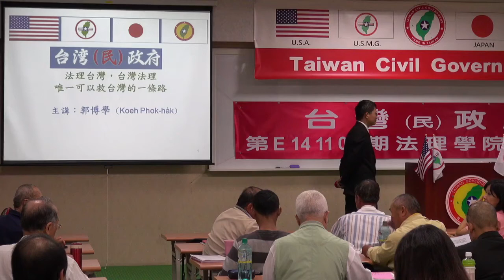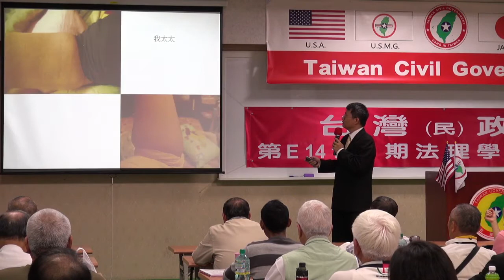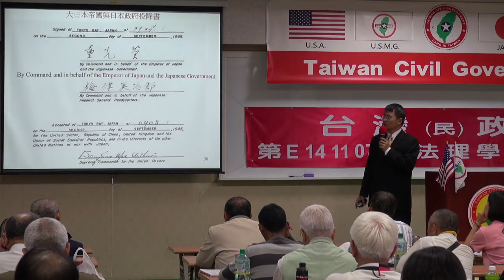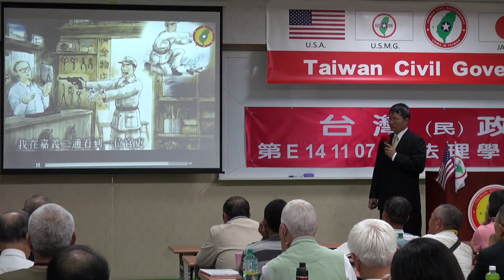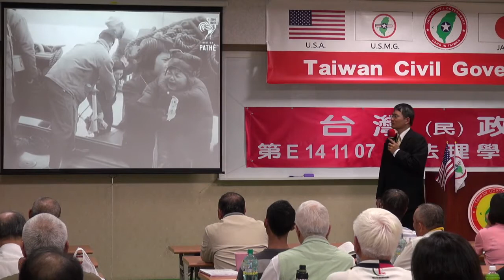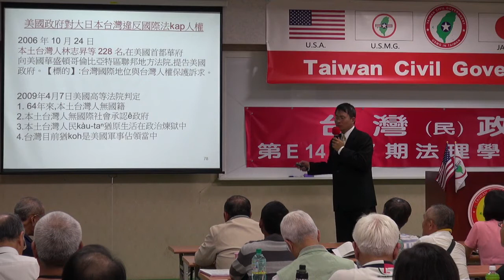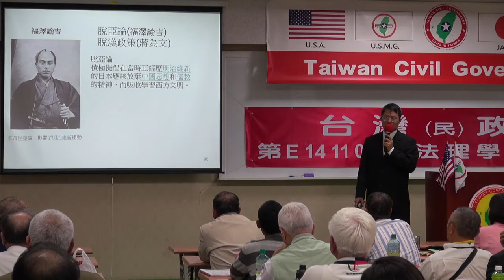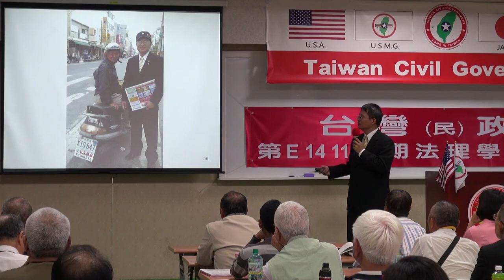141108-7-唯一救台灣的一條路-郭博學-台灣(民)政府第E141107期法理學院初級班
141108-7-唯一救台灣的一條路-郭博學-台灣(民)政府第E141107期法理學院初級班